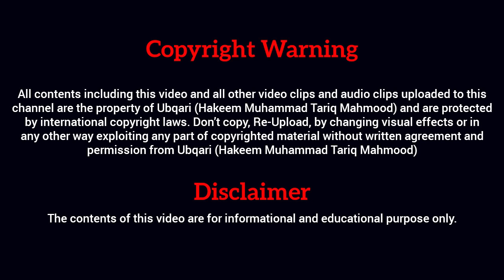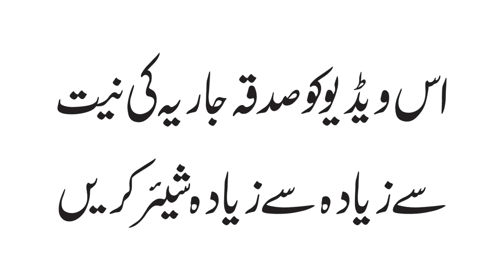VOL_0511_DT_28_02_19 ll Ghaznavi Tonic ll Sheikh ul Wazaif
غزنوی ٹانک - 28فروری 2019ء